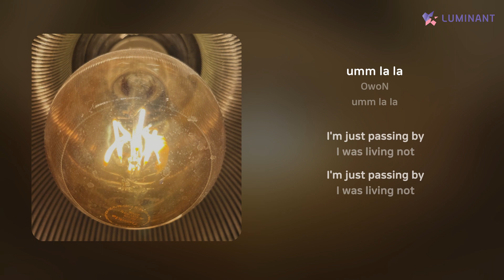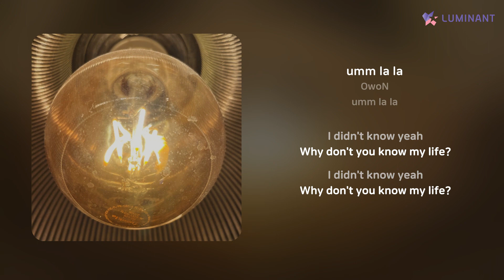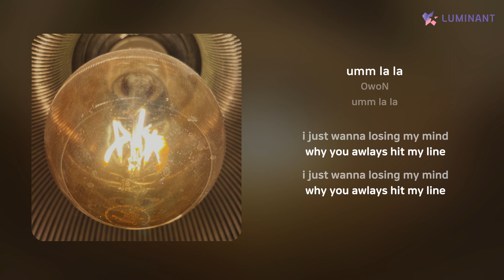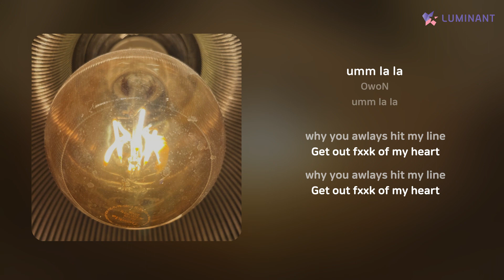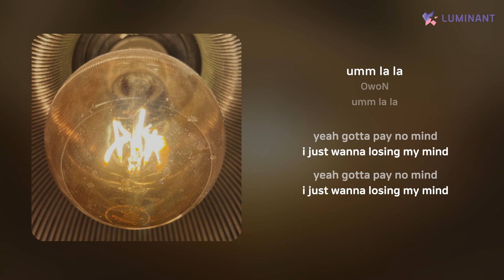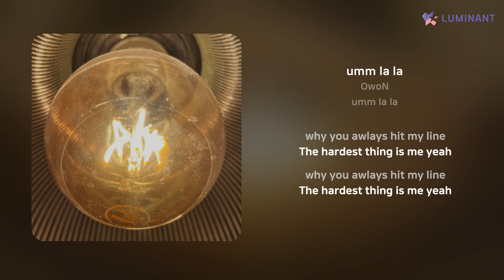OwoN - umm la la | 가사 (Lyrics)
Artist: OwoN
Track: umm la la
Album: umm la la
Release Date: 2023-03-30